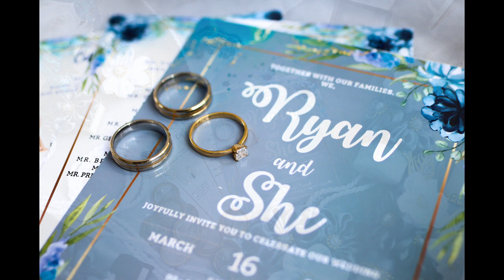Ryan & She | Onsite Photo Highlights❤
"May your marriage be a beacon of hope, a source of strength, and a testament to the power of love."